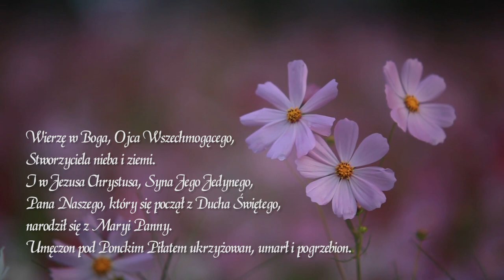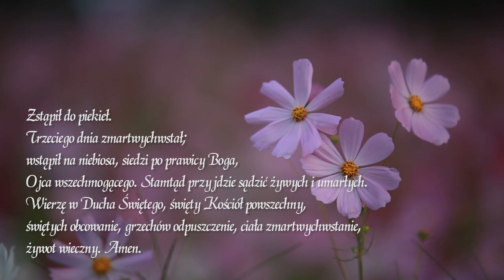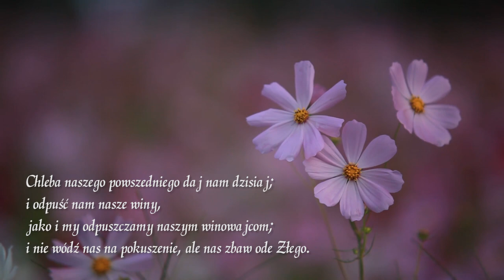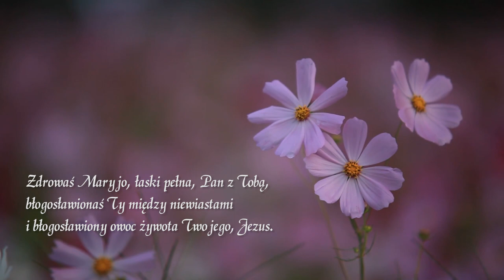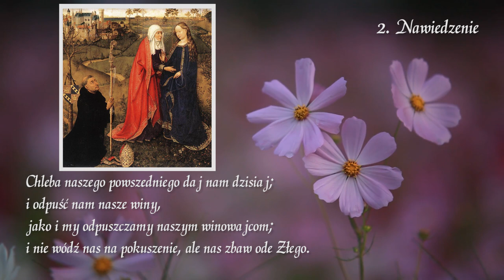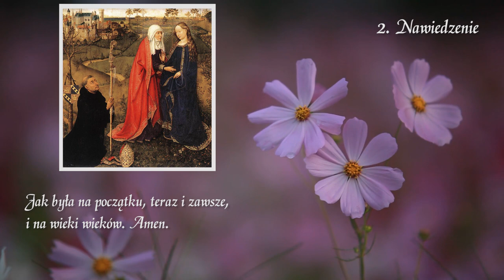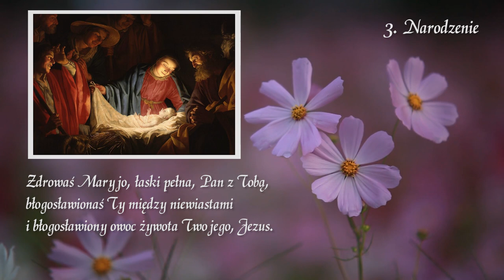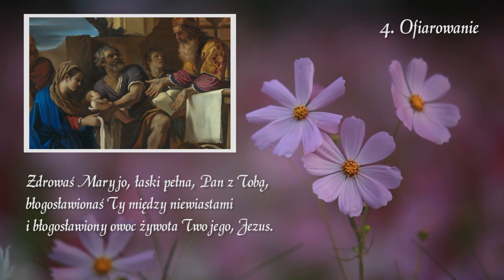Różaniec - Tajemnice Radosne